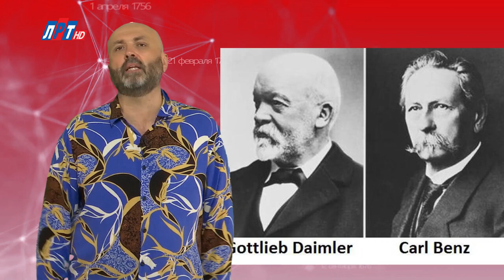26 СЕНТЯБРЯ В ИСТОРИИ Николай Пивненко в проекте ДАТА – 2020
26 СЕНТЯБРЯ В ИСТОРИИ

© ПК-НиколайПивненко-2020